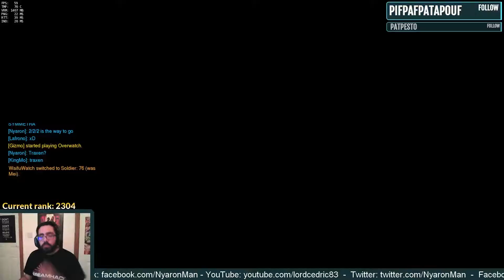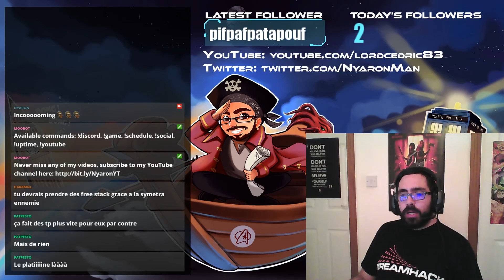VOD ► Overwatch - 18/09/2016 Part 2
Intro is "Read The F*cking Manual" by Beat Cheese (Soundcloud / Facebook